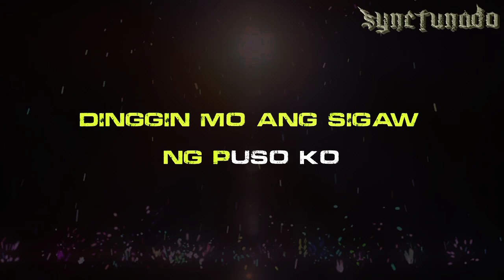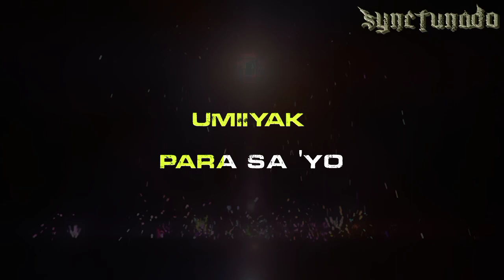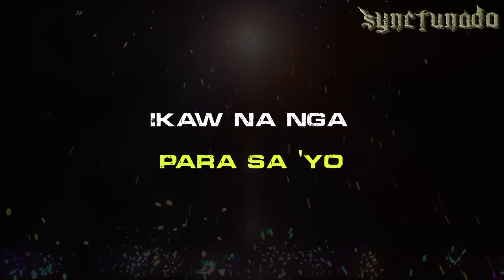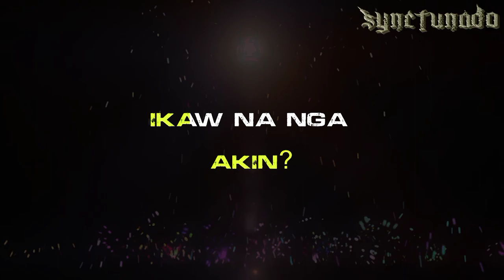SA'YO [ SOUTH BORDER ] KARAOKE | MINUS ONE